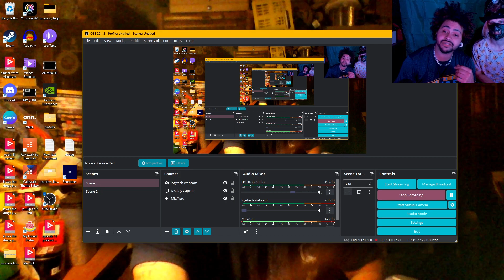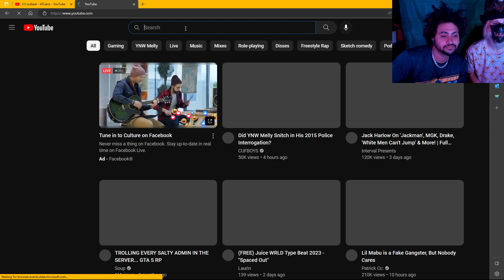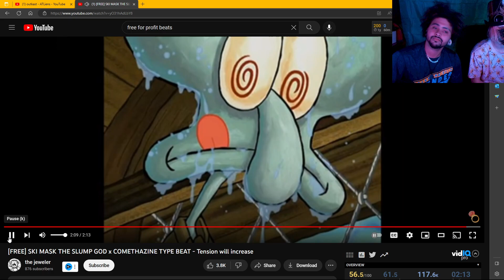GLASSLEO405 free style SHROOMY SQUIDWARD RAP :)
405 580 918 shroomy squidward type beat glassleo 405 glass leotv glassleo tv freestyle performance oklahoma glassleotv